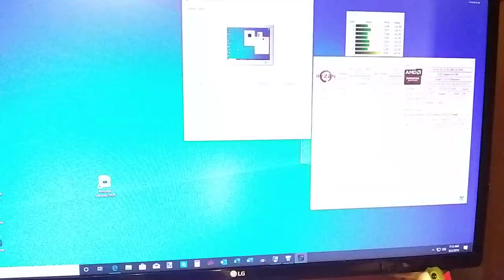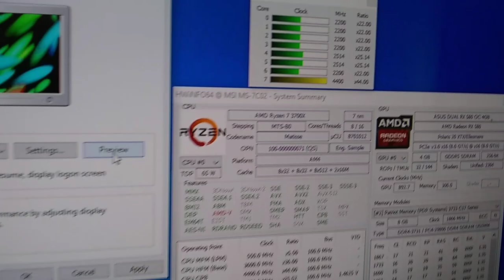Ryzen 3700x Boosting Behavior (Really Slick Screensavers)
Video of my 3700x, stock boosting behavior with the Open GL program, Really Slick Screensavers.